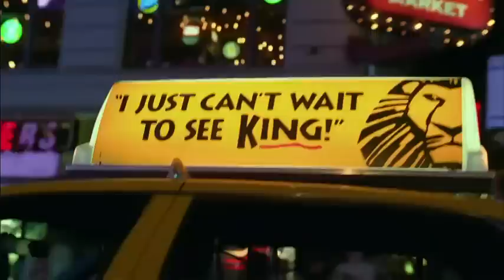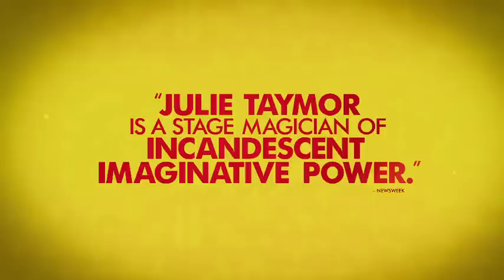Lion King Preview for Group Leaders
Group Leaders can use this video to promote their trip to see Disney's The Lion King at The Detroit Opera House